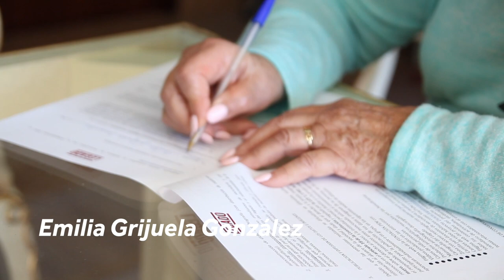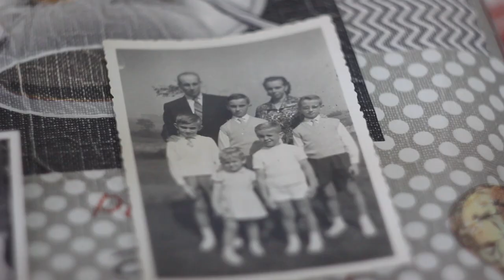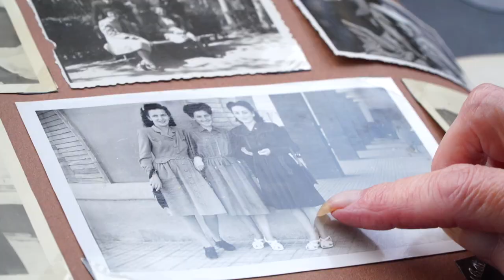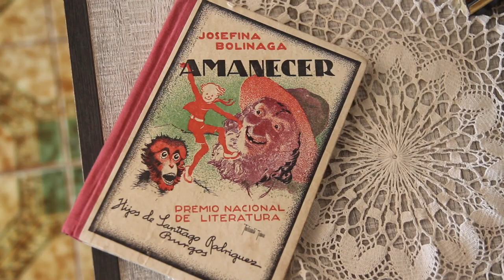Legado Valles Pasiegos